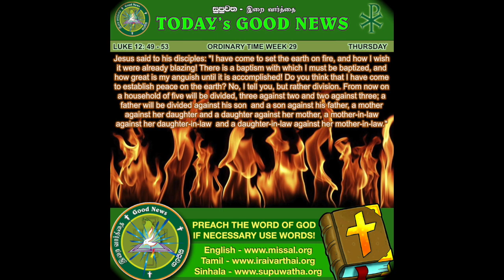ENGLISH - OT 29 - THURSDAY